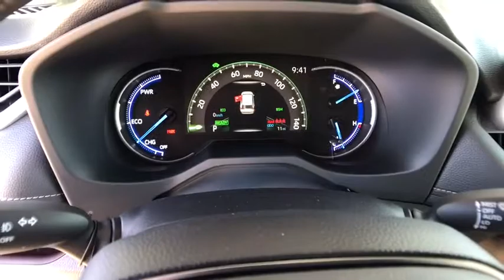2019 TOYOTA RAV4 Northern California, Redding, Sacramento, Red Bluff, Chico, CA KD514617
New 2019 TOYOTA RAV4 available in Northern California at  Lithia Toyota of Redding. Servicing the Redding, Sacramento, Red Bluff, Chico, CA area.
2019 TOYOTA RAV4 Hybrid Limited AWD - Stock#: KD514617 - VIN#: JTMDWRFV8KD514617

250 E. Cypress Ave.

Heated Seats Navigation Moonroof Power Liftgate Hybrid LIMITED GRADE WEATHER PACKAGE ROOF RACK CROSS BARS. FUEL EFFICIENT 38 MPG Hwy/41 MPG City! BLIZZARD PEARL exterior and BLACK interior Hybrid Limited trim. READ MORE! KEY FEATURES INCLUDE: Power Liftgate Heated Driver Seat Hybrid. Rear Spoiler All Wheel Drive Onboard Communications System Chrome Wheels Privacy Glass Child Safety Locks Steering Wheel Controls. OPTION PACKAGES: LIMITED ADVANCED TECHNOLOGY PACKAGE hight adjustable foot activated power liftgate w/jam protection Wireless Smartphone Charger charge indicator light Birds Eye View Monitor 360 degree overhead view in drive and reverse and perimeter scan 5 Door Smart Power locks remote entry and hands free power rear liftgate LIMITED GRADE WEATHER PACKAGE front ventilated seats Rain Sensing Front Wipers de-icer function Heated 3-Spoke Leather Steering Wheel Rear Outboard Seat Heating perforated inserts RADIO: ENTUNE 3.0 PREMIUM JBL AUDIO W/NAVIGATION JBL Clari-Fi 11-speakers w/subwoofer 8 touch screen AM/FM/HD Radio aux port USB media port 4 USB charging ports dynamic navigation w/3-year trial dynamic point of interest search dynamic voice recognition hands-free phone capability and music streaming via Bluetooth wireless technology Siri Eyes Free Apple CarPlay compatible SiriusXM w/3-month all access trial Toyota connected services safety connect w/3-year trial service connect w/3-year trial remote connect w/6-month trial Wi-Fi connect powered by Verizon w/up to 2GB within 6-month trial and destination assist w/6-month trial ROOF RACK CROSS BARS PANORAMIC SUNROOF. EXPERTS ARE SAYING: Great Gas Mileage: 41 MPG City. Horsepower calculations based on trim engine configuration. Fuel economy calculations based on original manufacturer data for trim engine configuration. Please confirm the accuracy of the included equipment by calling us prior to purchase.